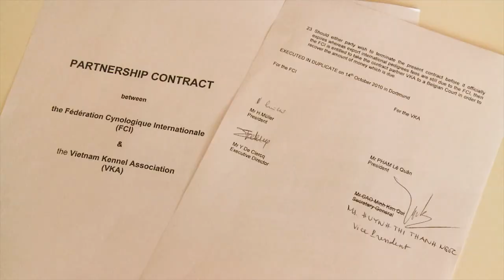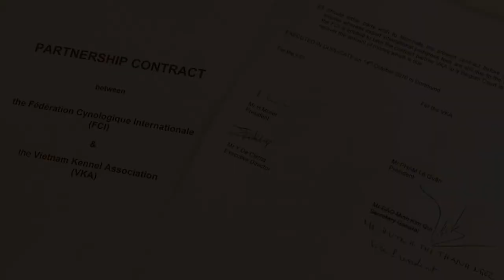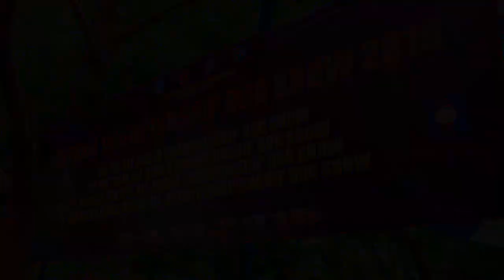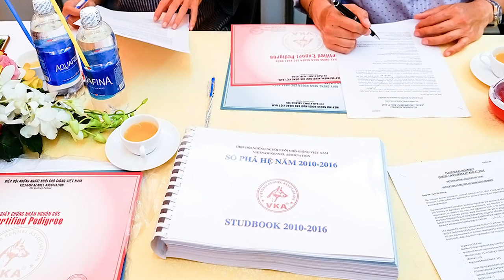VIETNAM KENNEL ASSOCIATION | VKA OFFICE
Một số hình ảnh hoạt động của VKA từ năm 2009 đến tháng 7 năm 2017.

Ngày 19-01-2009 Bộ nội Vụ phê duyệt bản Điều Lệ của Hiệp hội những người nuôi chó giống Việt Nam, số: 71/QĐ-BNV. Bản sửa đổi, bổ sung của Thứ trưởng Trần Anh Tuấn, số: 337/QĐ-BNV, cấp ngày 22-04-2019.

Điều lệ (sửa đổi, bổ sung) của Hiệp hội Những người nuôi chó giống Việt Nam gồm 08 (tám) Chương, 26 (hai mươi sáu) Điều đã được Đại hội lần thứ II (nhiệm kỳ 2018 – 2023) của Hiệp hội Những người nuôi chó giống Việt Nam thông qua ngày 02 tháng 12 năm 2018 tại thành phố Hồ Chí Minh và có hiệu lực thi hành theo Quyết định phê duyệt của Bộ trưởng Bộ Nội vụ.

- Tham gia vào Liên đoàn các Hiệp hội nuôi chó giống thế giới FCI.
Ký Contract Partner 14/10/2010 tại Dortmund-Đức.
Ký Associate Member ngày 7/11/2017 tại Leipzig-Đức.
- Tham gia vào Liên đoàn các Hiệp hội nuôi chó giống châu Á AKU vào 23 tháng 2 năm 2012 tại Manila, Philippines.
- Show APAC (A20) đầu tiên: 3/10/2015.
- Show SEA đầu tiên: 16/12/2017.

Văn phòng VKA
Số 188C đường Lê Văn Sỹ, Phường 10, Quận Phú Nhuận, Thành phố Hồ Chí Minh, Việt Nam.
Số tài khoản: VND 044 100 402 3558 / USD 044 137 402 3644 / VCB Tân Bình